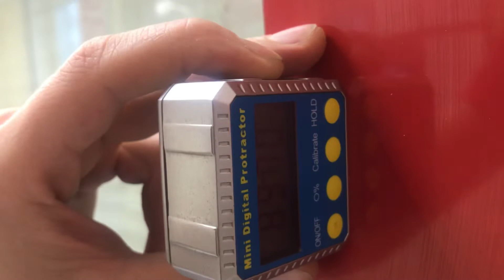28 января 2022 г.